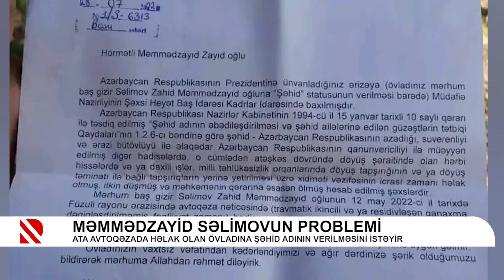Məmmədzayid Səlimovun problemi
Ata avtoqəzada həlak olan övladına şəhid adının verilməsini istəyir